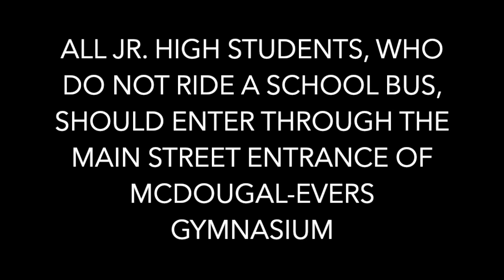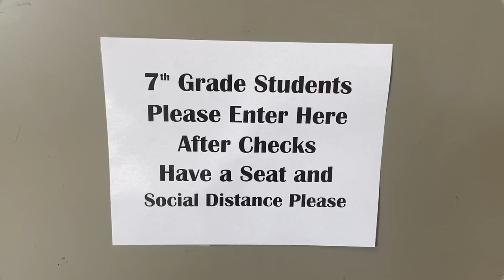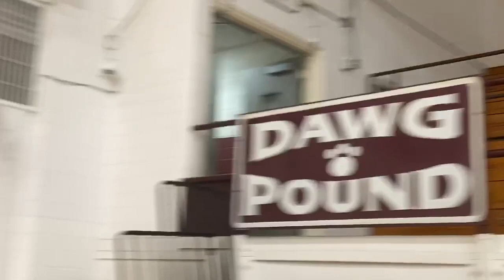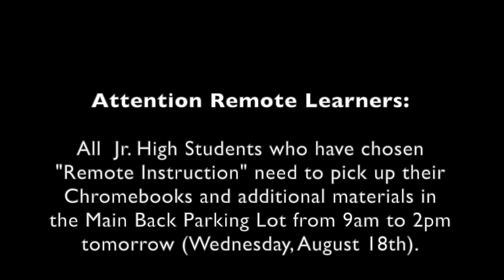CWCJHS Back To School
CWCJHS Virtual Back To School